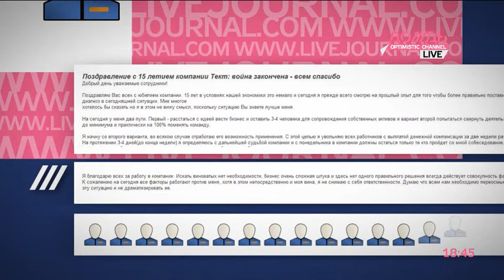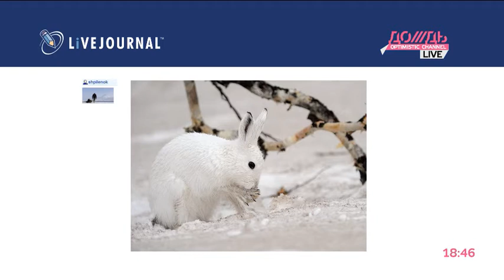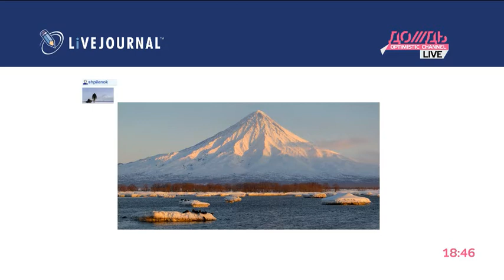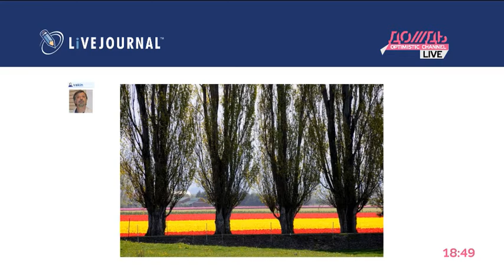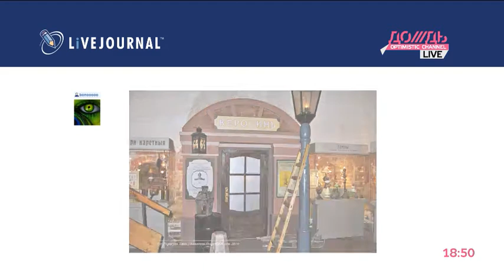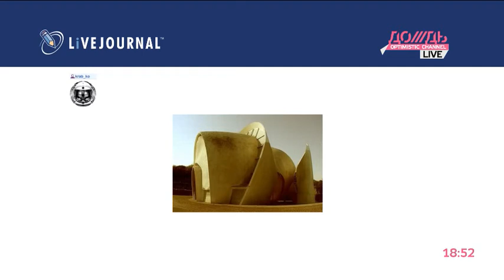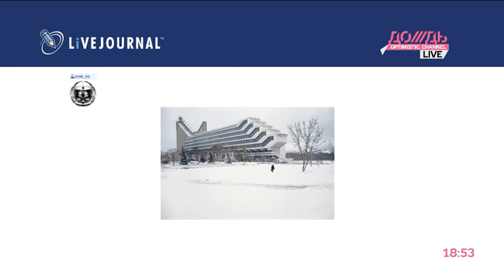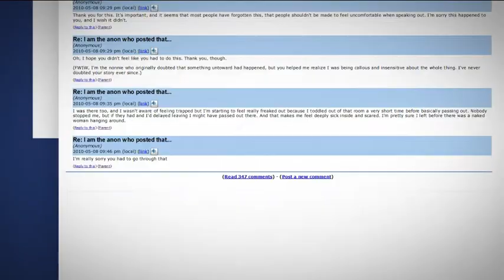Фонари и тюльпаны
Сегодня смотрим поля тюльпанов в Голландии и музей фонарей. Еше узнаем, чем был впечатлен главный редактор французского журнала Citizen K.